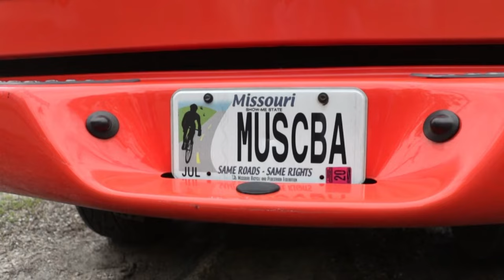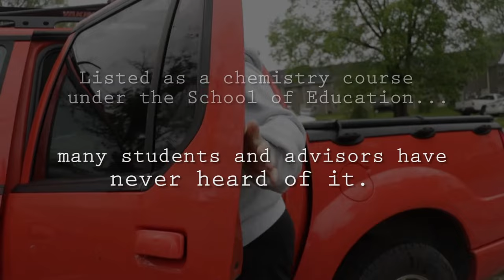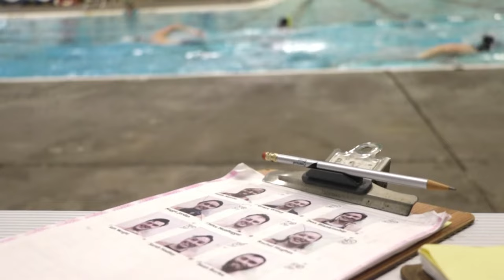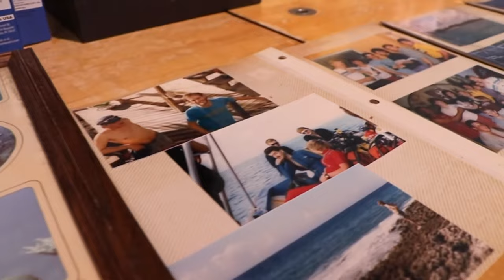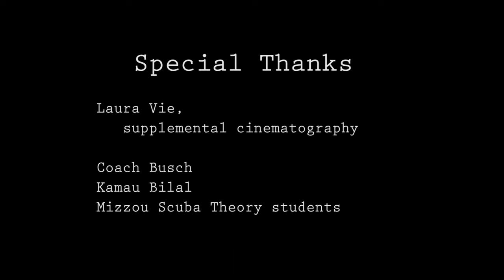Sink and Swim Short Film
At the University of Missouri, a Scuba Theory course has been teaching much more than diving for 55 years, but low enrollment has left it teetering on the edge of termination. Told through founding instructor Coach Busch and co-instructor Laura Lee Vie, this short film examines the value of conquering challenges alongside a uniquely supportive classroom community.

For more information on how to enroll in Scuba Theory:
Current MU students search "LTC 1320" in MyZou.
All others, contact the University of Missouri Registrar's Office.

Filmed and edited by Evann Twitchell.
Additional cinematography by Laura Vie.
Special thanks to Kamau Bilal.